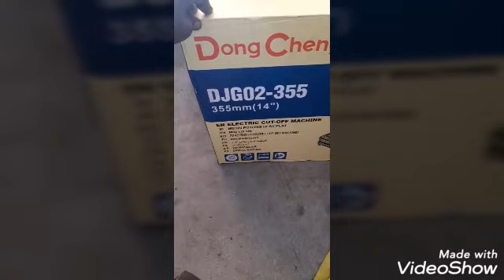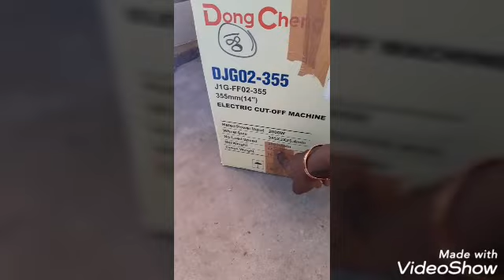Dongcheng 355 cutoff machine unboxing | 📳8870836351 NEW MOBILE NUMBER